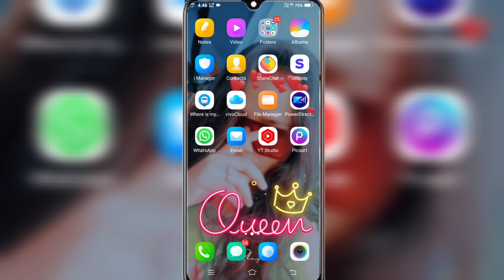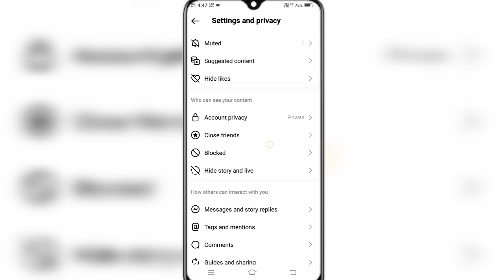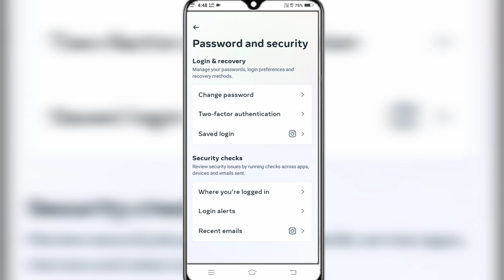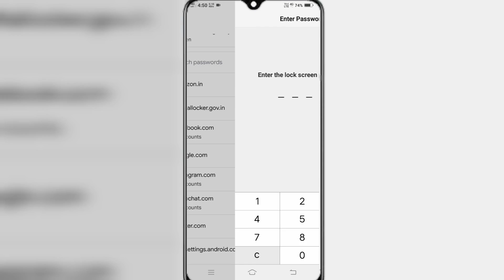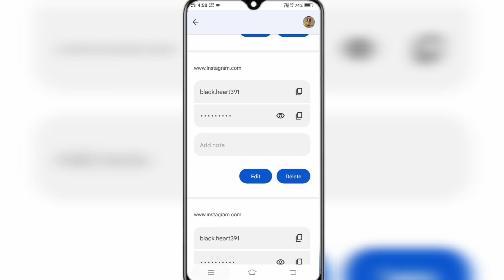instagram ka password kaise pata kare 2023 || instagram password bhul gaye to kya kare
About Video

Friends Aaj Ki Video Me Mene aapko btaya hai ki Instagram Password Kaise pata kare:-

                    (______Like_____)

               (_____Reels Video_____)

                  (____Share____)

instagram ka password kaise pata kare instagram password bhul gaye to kya kare instagram password kaise dekhe
 instagram ka password kaise change kare instagram ka password kaise forget kare instagram ka password kaise nikale Instagram password password Instagram